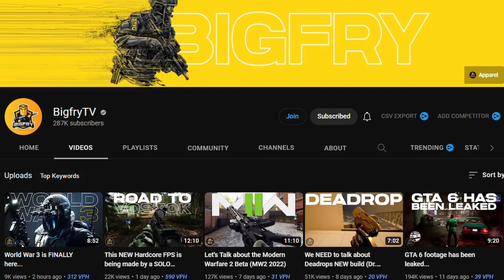REACTING to The Tarkov Clone We Definitely Didn't Need Lost Light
I do not take credit for any of the footage from BigfryTV's video 🙇🏻